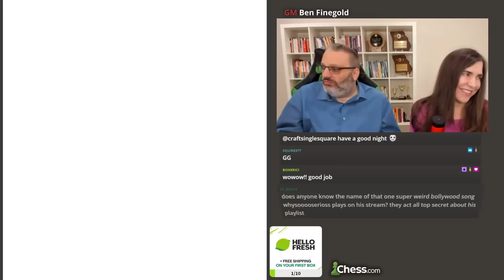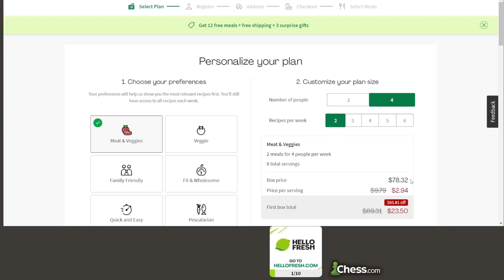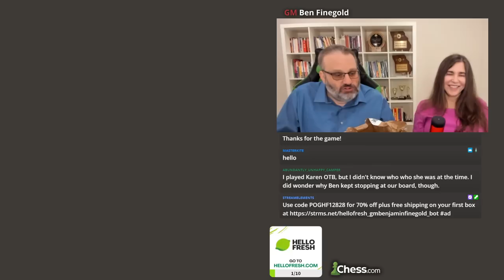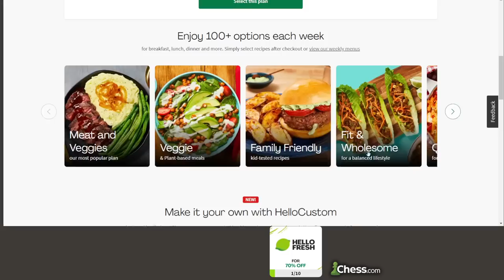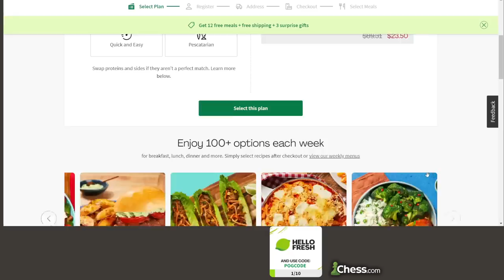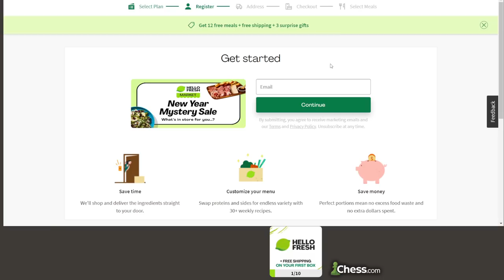Hand and Brain Full Stream with Ben and Karen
Full Stream with Ben and Karen! [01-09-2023]